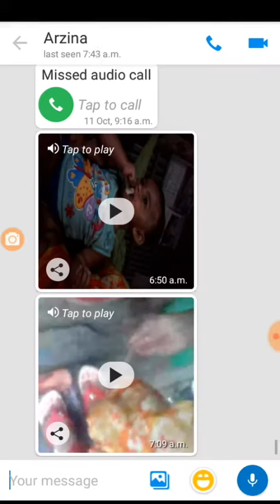22 November 2018